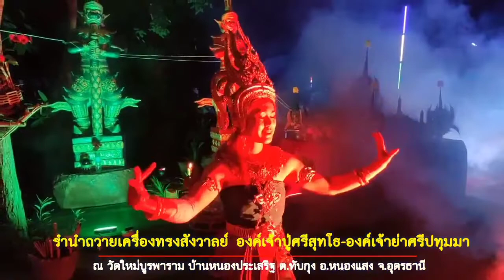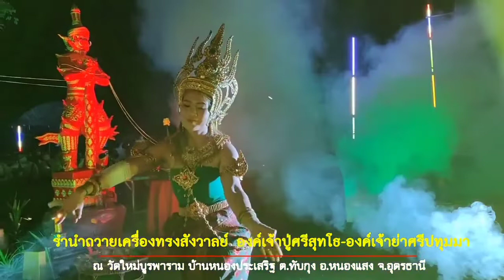รำบวงสรวง ปู่ศรีสุทโธ ย่าศรีปทุมมา วัดใหม่บูรพาราม จ.อุดรธานี